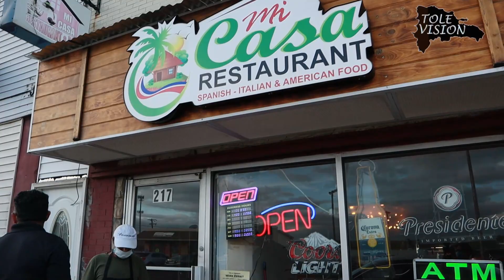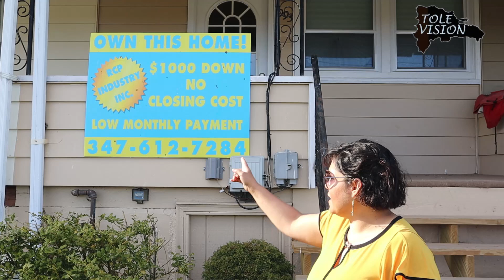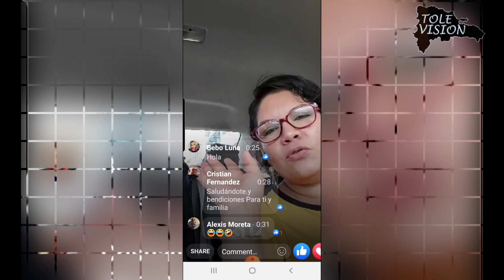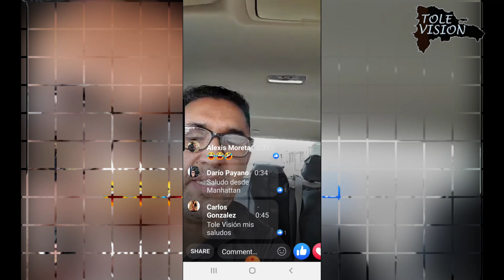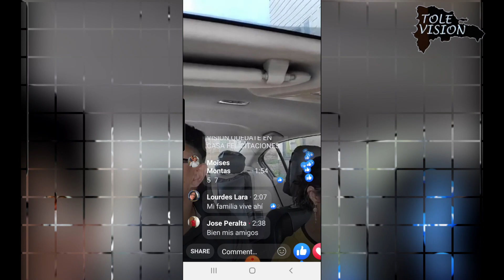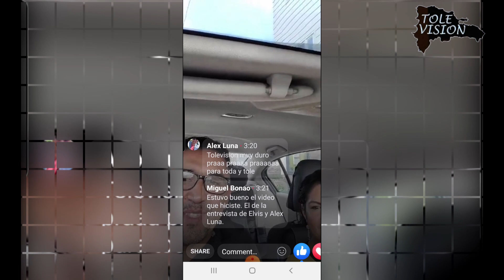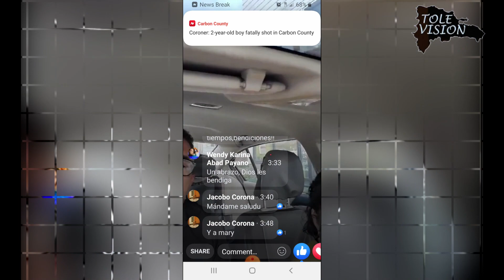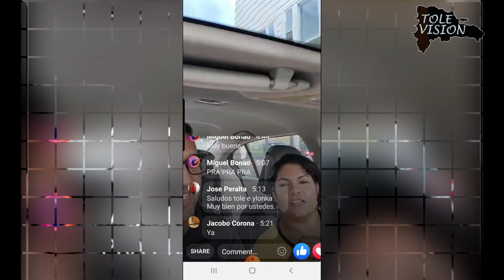Hazleton: Donde Ser Hispano Podía Ser Un Delito!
Hazleton es una antigua ciudad minera del condado Luzerne de Pensilvania que ha atravesado múltiples transiciones; en su época de gloria minuera se le reconocio como la "Ciudad de la energía", ya que el carbón extraido de sus minas ayudó a establecer a los Estados Unidos  como potencia industrial del mundo, y fue también la cuarta ciudad de la red eléctrica de la nación americana. Tras la caida de la demanda del mineral se marchitó su economía y estuvo al borde de la desaparición y los hispanos la resucitaron; hubo persecución a los mismos pero el impacto de estos inmigrantes transformaron su destino. No te pierdas esta magnífica aventura con nosotros y comentanos tu parecer.

Qué otras cosas quisieras conocer? En qué podemos ayudarte?

Category
Travel & Events

Tole Vision tambien es:
* Edicion de imágenes de bodas, cumpleaños, bautizos y cualquier evento social.
* Maestría de Ceremonias
*Asesorías